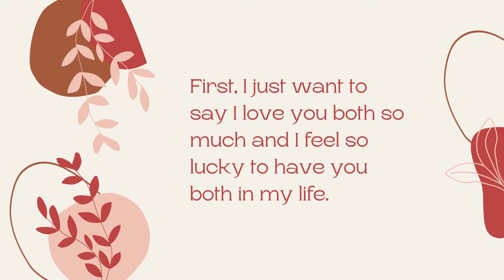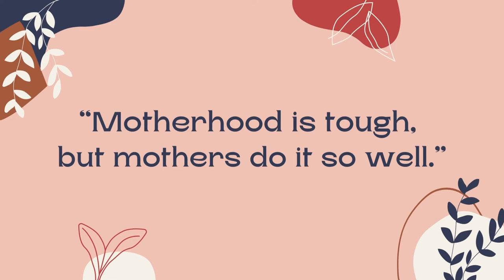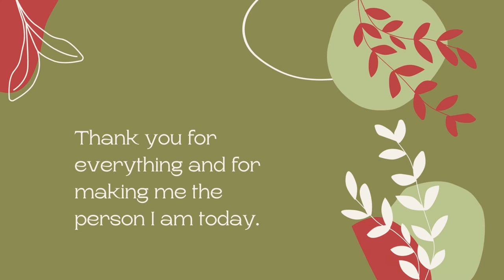Relaxing Music For Mothers - Music For My Mother (Happy Mother's Day 2022)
Listen to Relaxing Music For Mothers - Music For My Mother (Happy Mother's Day 2022) on any streaming platform

Relaxing Music For Mothers - Music For My Mother (Happy Mother's Day 2022) is originally created by Azinity Music. Azinity Music owns the copyright to these original music works.

All our music licences are Creative Commons Attribution 4.0 International Public Licences (CC BY 4.0). You are free to copy, redistribute in any medium or format, remix, transform, and build upon our music for personal and commercial use. But you must give credit by following the attribution instructions below, and indicate if changes were made to Relaxing Music For Mothers - Music For My Mother (Happy Mother's Day 2022).

Attribution Instructions:
1. Copy and paste the full text and links below in the description of your work
2. Link “the music” to this YouTube music video.